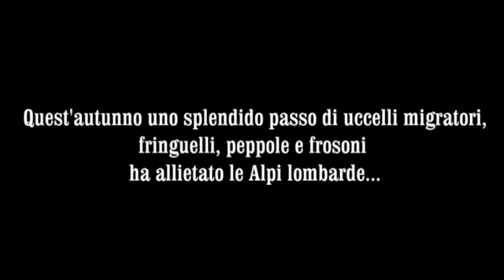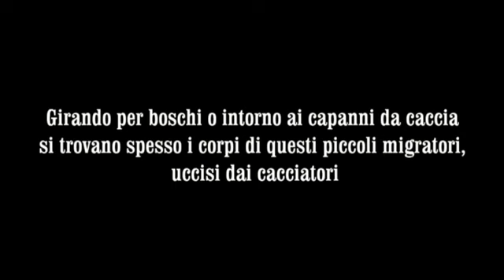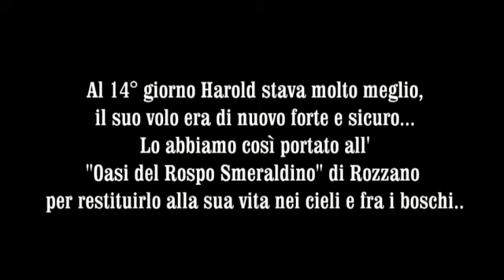Storia di un frosone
Nonostante da 3 anni in Lombardia non sono state più autorizzate le oscene deroghe che permettevano massacri di piccoli uccelli migratori come quello filmato e postato in youtube dal CABS a San Zeno, ancora oggi moltissimi cacciatori uccidono fringuelli, peppole, frosoni e pispole a decine di migliaia, approfittando degli scarsissimi controlli e dell'impunità che permette il capanni da caccia, dove è facile nascondere gli uccelli protetti abbattuti. Questa è la breve storia di un frosone che abbiamo trovato in uno di questi capanni e salvato.